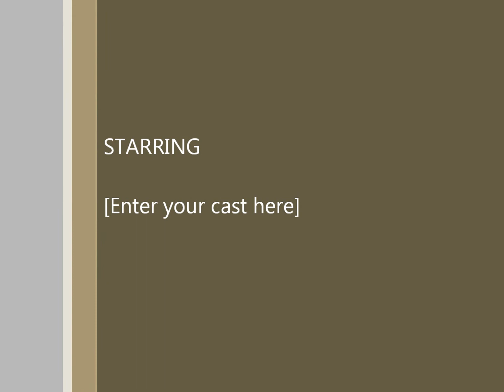Jamey Johnson Cover Lord Lead Me Home by Will Blake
All Credit to Jamey Johnson..I Love this song wish i could cover it like him.